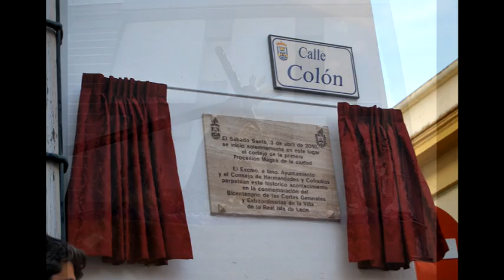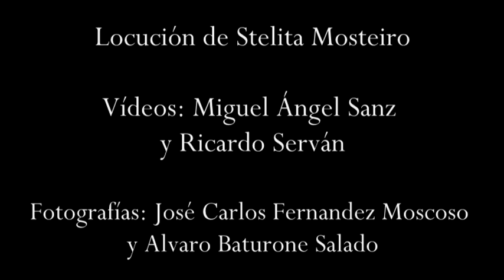X Aniversario Procesión Magna 2010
Hoy 3 de Abril se cumplen 10 años de la Procesión Magna celebrada en nuestra ciudad.
Un acontecimiento histórico el cual congregó a todas las hermandades de nuestra ciudad ordenadas según los momentos pasionales.